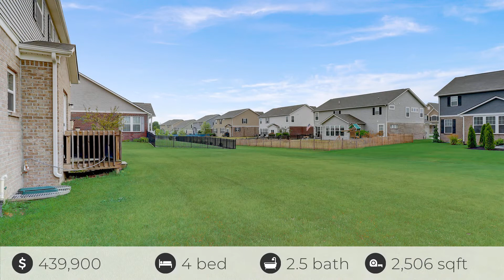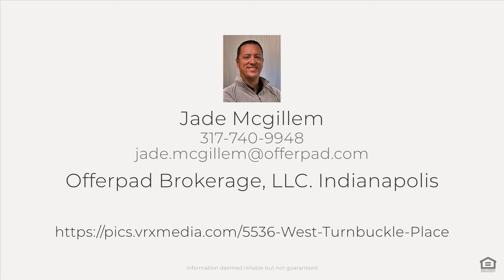5536 West Turnbuckle Place, McCordsville, IN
See the Property Website! :: Jade Mcgillem - Offerpad Brokerage, LLC. A huge loft that can be converted into a 4th bedroom! New Cedar Beams installed in the Great Room and a spacious basement ready for your personal design! Come see this one before it's gone!